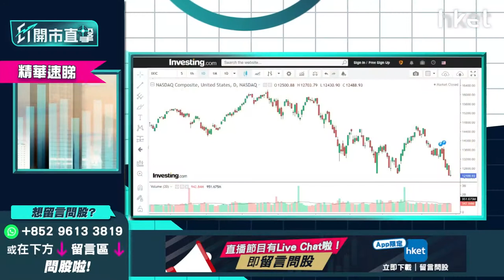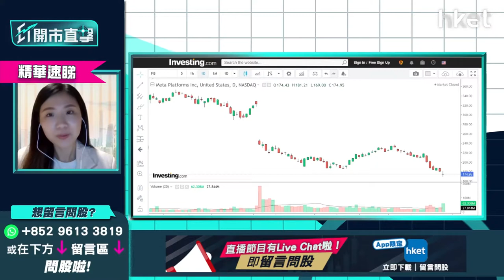【ET開市直擊】（精華）Meta（FB.US）盤後股價勁升18% 現價值得追？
Meta（FB.US）盤後股價勁升18%　現價值得追？

Meta（FB.US）首季業績勝預期，盤後股價勁升18%。Meta首季每日活躍用戶（DAU）達19.6億超出市場預期，營收279.08億美元遜預期，現價值得追？富昌證券環球投資策略副總裁李卓穎（Vivian）分析兩個股價大升原因：

(1) 市場對業績預期低
(2) 超賣反彈

李卓穎分析指，用戶量增長算好，但首季業績不算好，她形容Meta已從美股四大科技股「FANG」中跌落神壇，Meta仍主打社交平台，元宇宙發展仍處於初階，業務未及其他企業有雲端儲存及壟斷地位作「護城河」。

股價走勢上，李卓穎指，Meta績前股價仍在破底，即使盤後大升18%，仍處下行趨勢，上望阻力已要望236美元，即使反彈兩成仍弱勢，短期對股價期望不大。